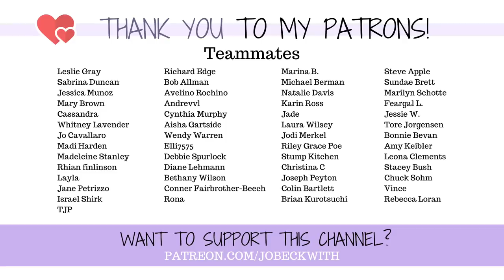I got a wheelchair and I *hate* how I feel about it [CC]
I love my new wheelchair...its an incredible tool. But I so dislike how I emotionally feel about it...I'm a work in progress, and the work starts on this specific deconstruction now. 😉

0:00 - Welcome
1:30 - My Complicated Feelings
4:38 - Self Image & Chairs
6:30 - Living Situation
7:58 - It Feels GREAT

Thank you to my amazing new editor Kelela from @PostTraumaticVictory !!!

Jo Beckwith
3578 Hartsel Drive #615

MY STORY //

MY EQUIPMENT //